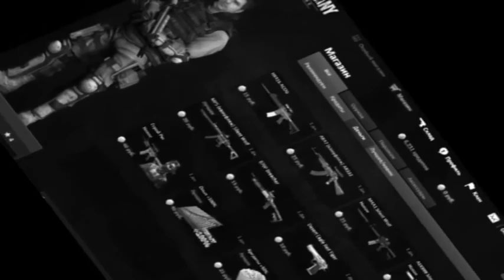World of Tanks : Поиграл